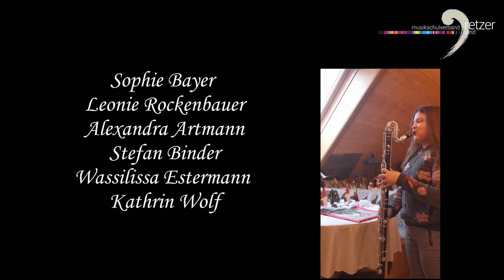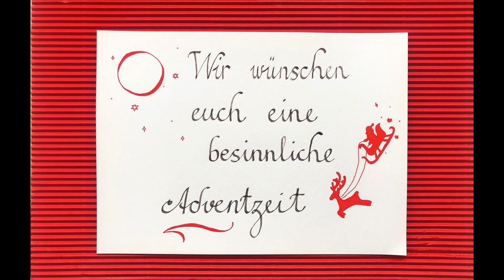20 12 Klarinette